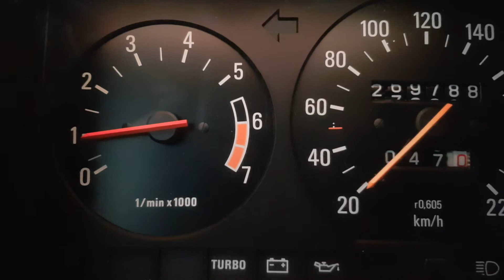B230FK - Stock dogdish Flywheel - ipd cam - Volvo 240